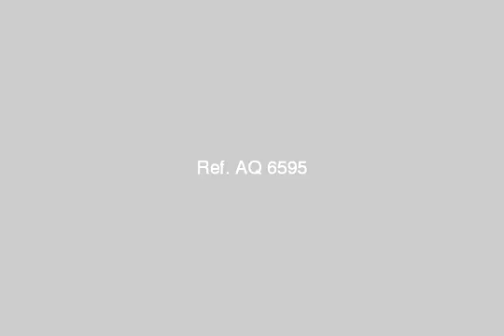تشطيب سوبر لوكس وصافي مساحة الشقة حوالي 74 متر - mlseg.com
العقار مكون من حوالي 12 دور - المدرسة, عطاطى, الهرم, الجيزة, مصر - Egypt Real Estate |    Greater Cairo |    Faisal |     Apartment For Sale